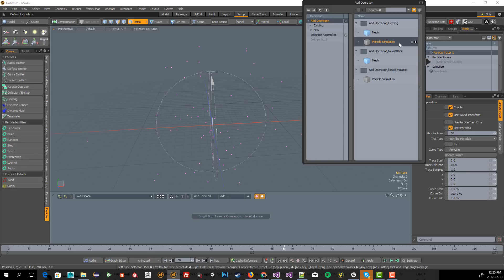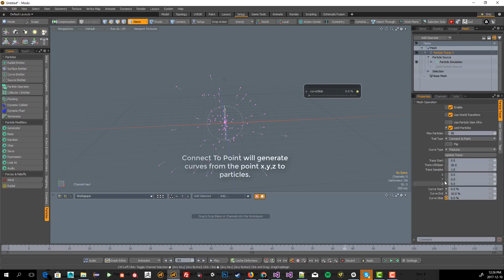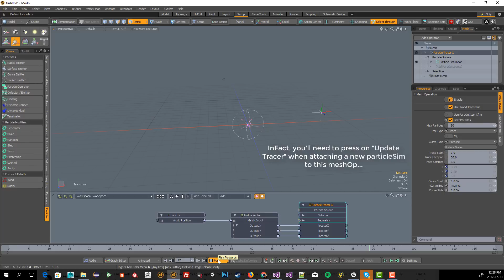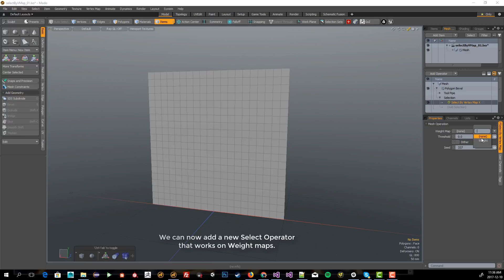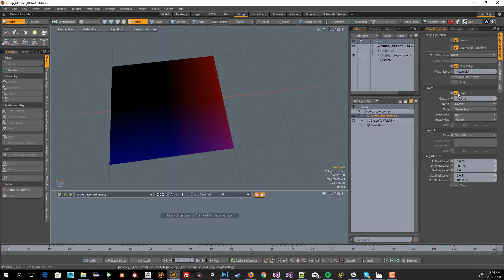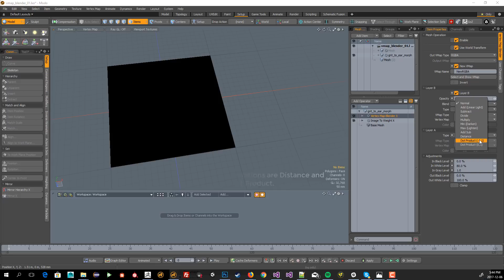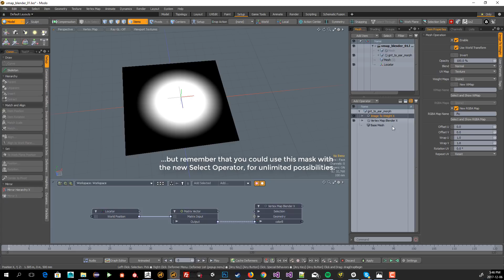TRacerX 1.2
This release offers 3 new operators:
- Particle Tracer
- Select By Vertex Map
- Vertex Map Blender.

PARTICLE TRACER.
This meshOp will enable tracing of Particle Simulation items (and meshes as well!).
There are 3 available options: Trace, Joint Particles, Connect To Point.

This is a Selection Operator, that will allow standard meshOperators to select components based on a weight map.

VERTEX MAP BLENDER.
This is one of the most powerful nodes in the kit, although a bit "techy".
It is basically a glorified Vertex Map Math operator, that allows you to blend two vertex maps (or colors) together, brighten/contrast the result, or even use "Mesh Data" values like Position or Normals to create interesting weight masks.

Credits:
Video Courtesy of Luca Giarrettino